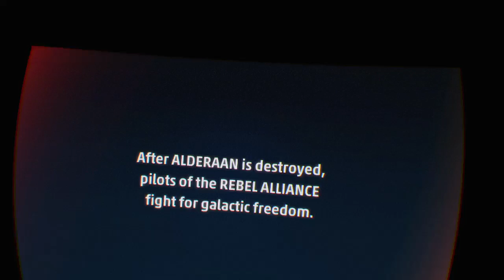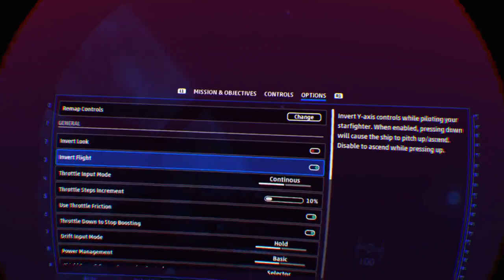Star Wars Squadrons on the PSVR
Computer cooler replacement.  Only VR option to play Squadrons.  Here goes nothing!